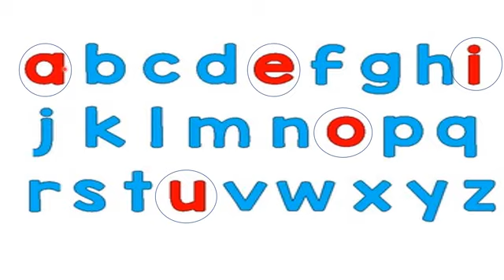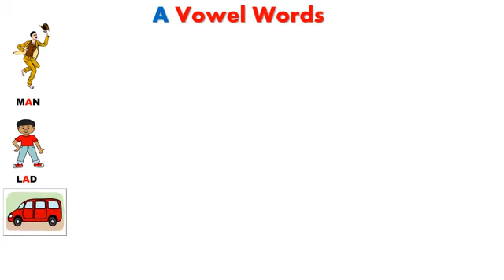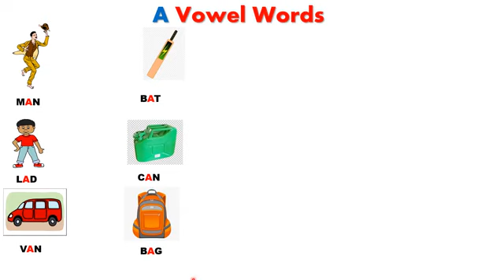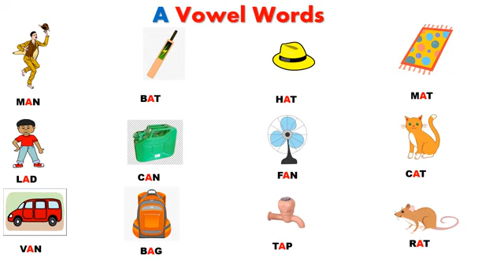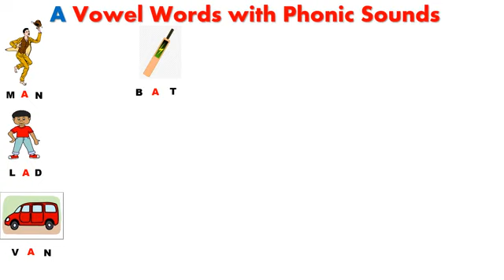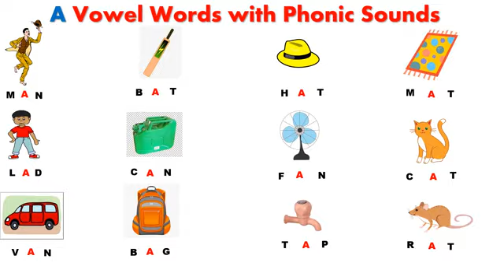CLASS UKG ENGLISH VOWEL STORY BY G. MADHU LATHA MAM